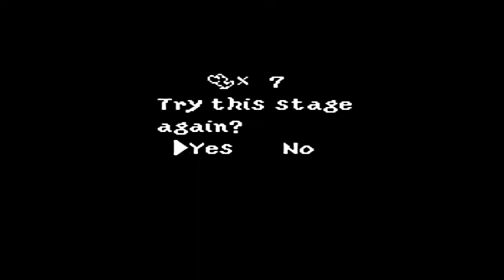Let's Play Yoshi's Island Part 11: I Hate This Level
we go through a level where i die too many times